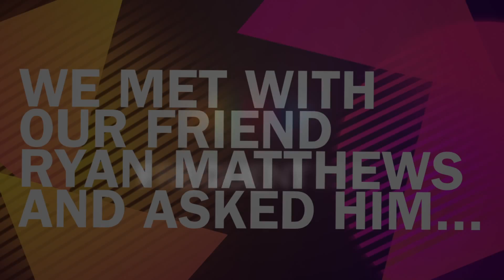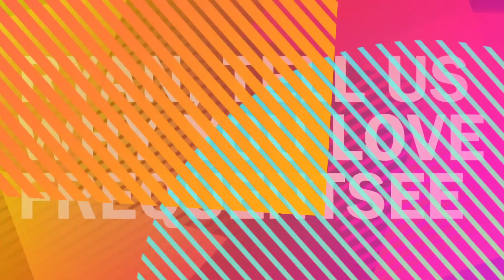Frequentsee chat with Ryan Matthews 'Temple': 'What's God talking to you about?'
Frequentsee considers it such a joy and honour to be able to connect with so many incredible and inspirational Men and Women of the Faith... So we thought we would share the experience.